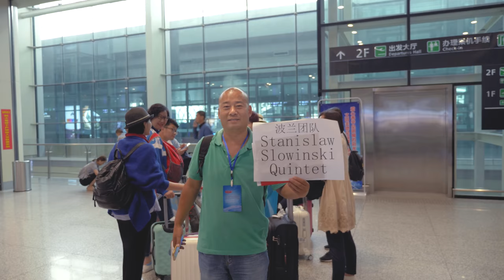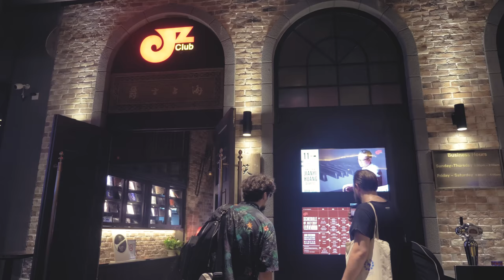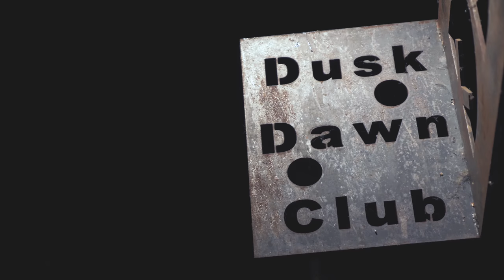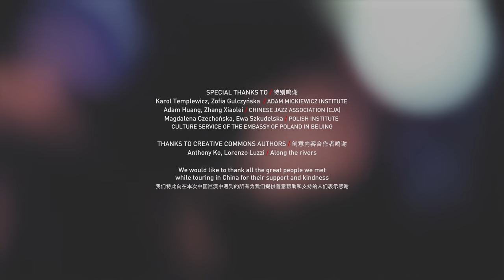Stanisław Słowiński Quintet Live in China 2017 4K | JAZZ PO POLSKU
JAZZ PO POLSKU Live in China 2017 爵色波兰2017中国巡演

Stanisław Słowiński Quintet 斯坦尼斯瓦夫·索维尼斯基五重奏

Stanisław Słowiński  violin  小提琴
Zbyszek Szwajdych  trumpet  小号
Joachim Mencel  piano  钢琴
Justyn Małodobry  double bass  低音贝斯
Piotr Budniak  drums  鼓

video: Maciej Głowiński

06.07 Lanzhou, China-CEEC Art Festival | 兰州 中国-中东欧国家文化季项目
07.07 Lanzhou, China-CEEC Art Festival | 兰州 中国-中东欧国家文化季项目
08.07 Lanzhou, China-CEEC Art Festival | 兰州 中国-中东欧国家文化季项目
09.07 Lanzhou, China-CEEC Art Festival | 兰州 中国-中东欧国家文化季项目
12.07 Xi’an, Meeting Jazz Club | 西安 Meeting Jazz俱乐部
13.07 Shanghai, JZ Club | 上海 JZ俱乐部
14.07 Beijing, DDC Club | 北京 DDC俱乐部